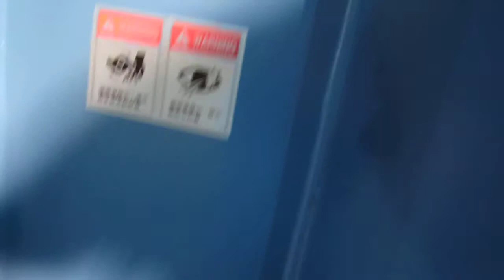[Pulian International Enterprise Co., Ltd] 爆破機- 碎地板蠟 Shredder for wax